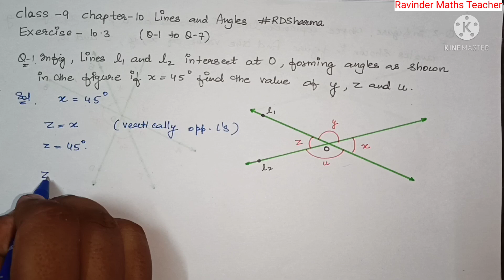RD SHARMA Ex 10.3 Q1 to Q7 Solutions for Class 9 Maths Chapter 10 Lines and Angles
RD SHARMA SOLUTIONS OF CHAPTER 10 LINES AND ANGLES CLASS 9TH EX 10.3
Q1, Q2, Q3, Q4, Q5, Q6, Q7

In this Video we will discuss about Exercise 10.3 Q1 to Q7 Solutions of  Chapter 10 - Lines And Angles   of RD SHARMA book of Class 9 Mathematics.

Category : Education

lines and angles ex 10.3 class 9 | class 9 ex 10.3 lines and angles | solutions of ex 10.3 class 9 lines and angles | class 9 ex 10.3 lines and angles | r d sharma class 9 ex 10.3 lines and angles | lines and angles ex 10.3 | ex 10.3 class 9 | class 9 ex 10.3